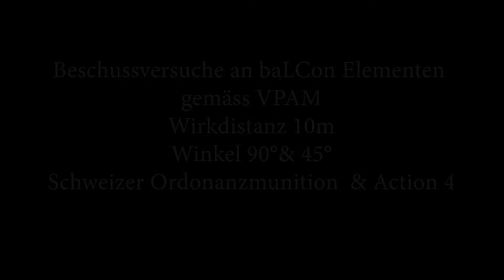baLCon Lab tests